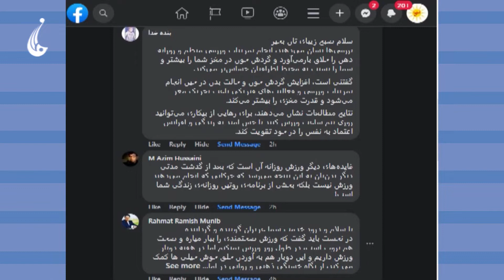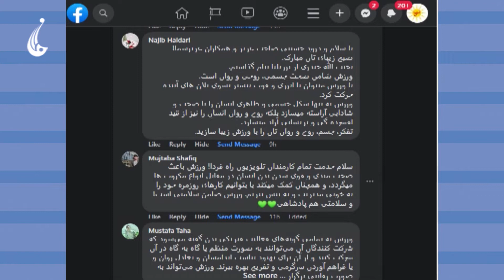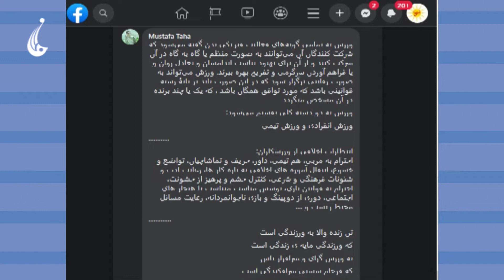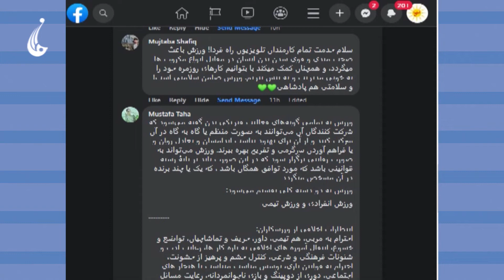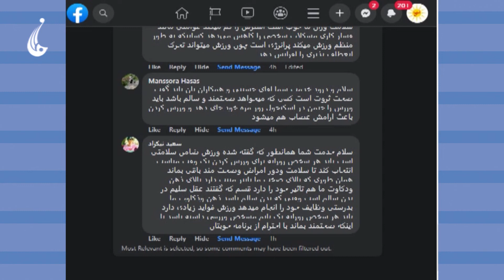صبح فردا: نظریات بینندگان از طریق فیسبوک صبح فردا